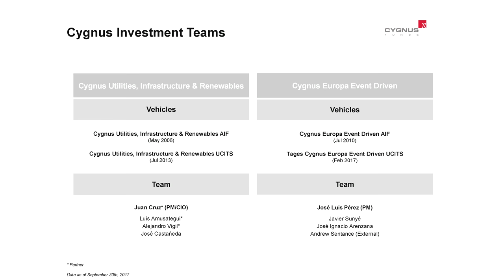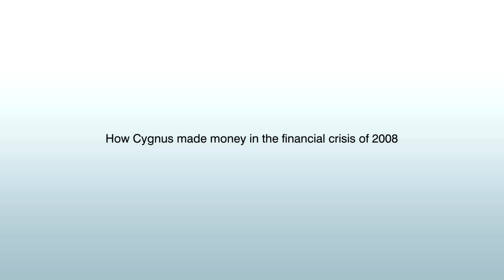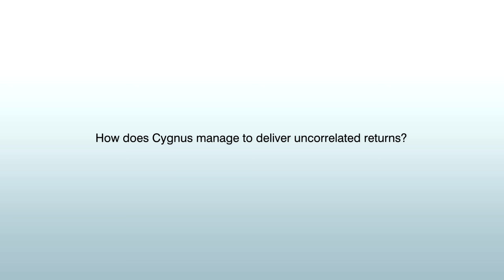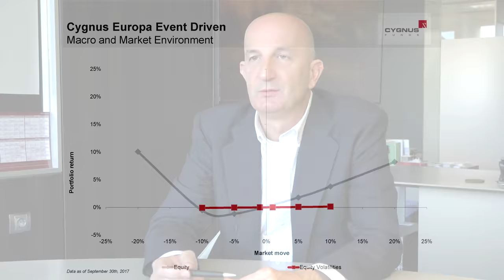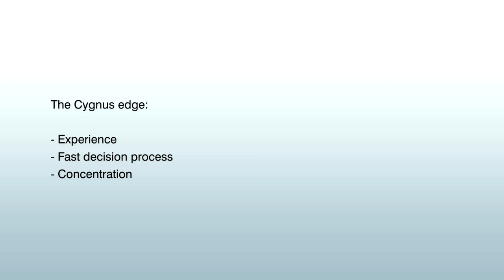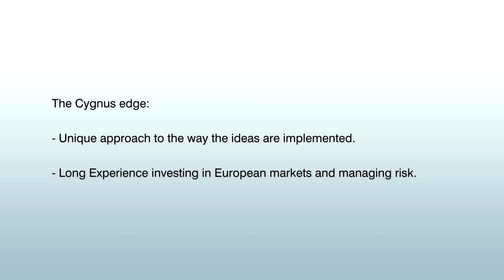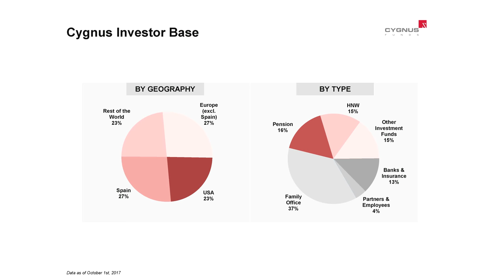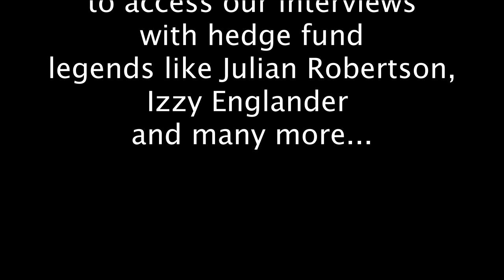Spain's first regulated hedge fund, Cygnus Asset Management (2006): The Power of Cycles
Chapters:

00:00 - Intro

01:06 - Formative years: Prop-trading at Banco Santander, one of the most globally recognized Spanish financial institutions, provided a formidable foundation to run hedge fund portfolios. Understanding and benefiting from cycles.

02:52 - How Cygnus made money in the financial crisis of 2008

04:36 - How does Cygnus manage to deliver uncorrelated returns?

07:44 - The Cygnus edge: - Experience - Fast decision process - Concentration

09:50 - The Cygnus edge: - Unique approach to the way the ideas are implemented. - Long Experience investing in European markets and managing risk.

Cygnus Asset Management was the first independent hedge fund registered with the Spanish financial regulator CNMV, paving the way for more Spanish firms to come within this asset class.

Today, Cygnus is also registered with the SEC and employs around 20 professionals. The company has a well-diversified global investor base (50% outside of Europe) and offers the Cygnus Utilities, Infrastructure & Renewables (launched 2006) and the Cygnus Europa Event Driven (launched in 2010) strategies, both with low correlation to markets as well as peers. Cygnus' strategies aim to provide positive returns in any type of market environment. Active risk control and flexible portfolio management allow the PMs to mitigate possible market downturns, perhaps obtaining positive results, even in difficult situations.

In this Opalesque.TV BACKSTAGE video, Founding Partner & CIO Juan Cruz and PM José Luis Pérez speak about:

    Formative years: Prop-trading at Banco Santander, one of the most globally recognized Spanish financial institutions, provided a formidable foundation to run hedge fund portfolios
    Understanding and benefiting from cycles. How Cygnus successfully navigated the financial crisis of 2008
    How does Cygnus manage to deliver uncorrelated returns?
    The Cygnus edge: Experience - Fast decision process – Concentration – Risk Management

Juan Cruz has ample experience in the management of proprietary portfolios of financial institutions, as well as in hedge fund management, specializing in the utilities, infrastructure and renewables sector. Between 2000 and 2005, Juan was one of the founding partners of BBVA & Partners, a Madrid based hedge fund, where he was responsible for investments in the utilities sector, among other things. Juan has been involved in long/short equity and/or proprietary trading for more than 20 years, being associated with Argentaria (a company that merged into BBVA in 2000) from 1994 through 1999 and with Santander from 1999 through 2000, two of the largest financial institutions of Spain. Juan holds a B.Sc. in Economics from CUNEF, Madrid.

José Luis Pérez is the portfolio manager of the Cygnus Europa Event Driven Strategy. He was founding partner of Shelter Island and co-manager of Shelter Island Offshore Fund Ltd. from 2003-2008. Before this, he ran HVB Group’s Madrid Risk Arbitrage and Equity Proprietary Trading businesses. Prior to that, he also headed the Equity Derivatives Trading Business at Banco Santander for nine years. He has extensive experience in derivatives, options arbitrage, cash and carry, risk arbitrage, event driven, technical analysis and directional investments. José Luis holds an M.A. in Economics & B.Sc. in Business Administration from the University of Illinois.